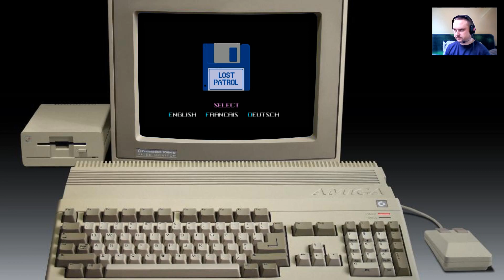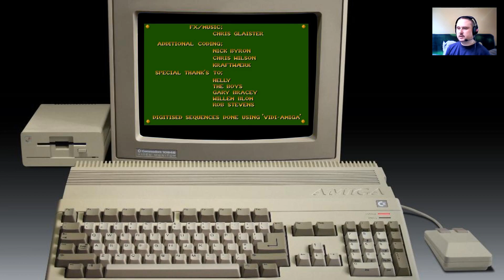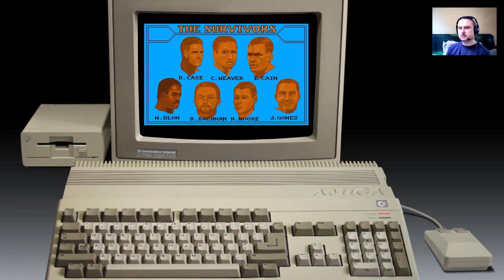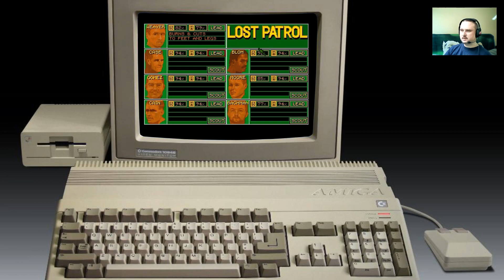Orention i Amiga - Lost Patrol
Lost Patrol, gra strategiczna wydana w 1990 roku przez firmę Ocean. Gra ukazała się dla Atari ST, Amigi oraz komputerów PC.
W grze przewodzimy grupie żołnierzy, którzy rozbili się za linią wroga w Wietnamie. Załoga to siedmiu ludzi, krórzy przetrwali katastrofę śmigłowca. Celem gracza jest przetrwanie w nieprzyjanzym środowisku i przedarcie się do bazy - Duhoc Base. W czasie swojej wędrówki będzie trzeba przeczesywać teren, walczyć z nieprzyjacielskimi żołnierzami oraz wiele więcej. Poza tym, dysponujemy ograniczoną ilośc amunicji oraz jedzenia. Jedzenie oraz amunicję można zdobyć poprzez przeczesywanie wiosek.Należ także pamiętać o odpoczynku! Żołnierze nie są ze stali.
Lost Patrol jest grą strategiczną, ale jednak trudno ją sklasyfikować tylko i wyłącznie w tej kategorii. Grę możemy określić jako przygodowo-zręcznościowa-strategiczna. Dlaczego? W grze musimy wykazać się umiejętnościami strategicznymi (mapa), zręcznościowymi (zasadzki, walki itp). Jest to jedna z perełek gier komputerowych. Wracamy do niej z nostalgią - i choć poziom trudności nie zachwyca, można spędzić kilka miłych godzin z Lost Patrol.